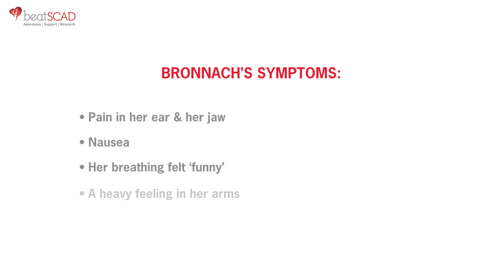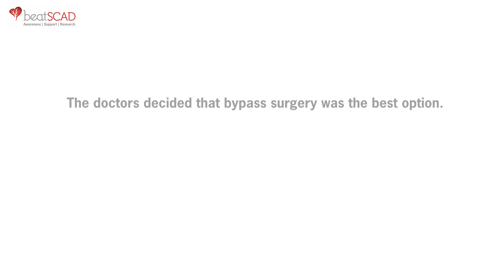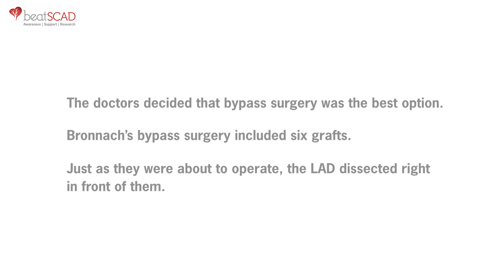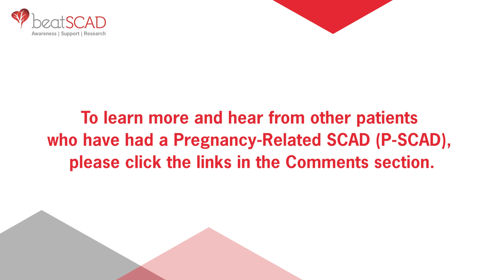Patient story: Bronnach had a pregnancy-related SCAD after the birth of her son.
Bronnach had to retire from the teaching job she loved aged 34 after having a SCAD following the birth of her third son. She is now living with heart failure. When she was feeling unwell during her pregnancy, she spoke to her midwife and says “I was made to feel like I was a nuisance.” She adds: “I do often wonder if someone had listened to me, listened to the fact that I just didn’t feel right, could my life have not been impacted as badly as it is now?”

Around 10% of SCAD patients are pregnant or post-partum and it’s estimated that 50% of heart attacks in patients who have recently given birth are due to SCAD.

RESOURCES
Pregnancy and Spontaneous Coronary Artery Dissection: Lessons From Survivors and Nonsurvivors, Circulation, 4 June 2022

European Society of Cardiology, acute cardiovascular care association, SCAD study group: a position paper on spontaneous coronary artery dissection

MBRRACE-UK Saving Lives Improving Mothers' Care - Lessons learned to inform maternity care from the UK and Ireland Confidential Enquiries into Maternal Deaths and Morbidity 2018-20

Many thanks for their help in making this video to… Dr David Adlam, SCAD patients Bronnach, Zoe and Geri, as well as Sophie and her team at Triskelle Pictures

The costs of making this film were covered by a grant we received to help us raise awareness of P-SCAD.